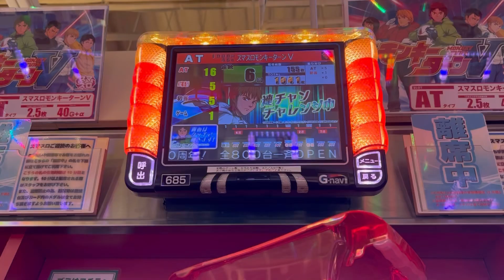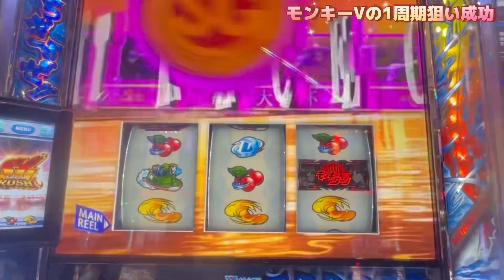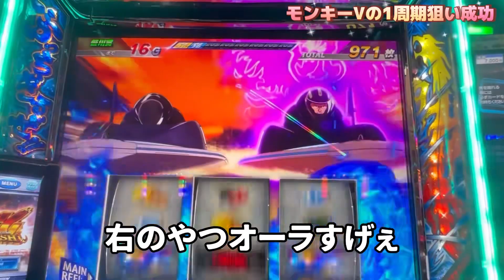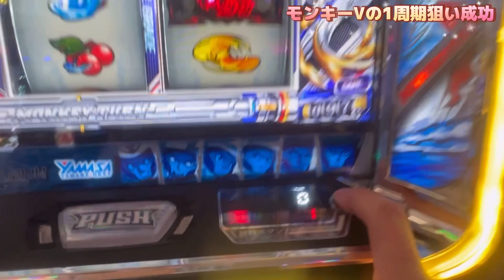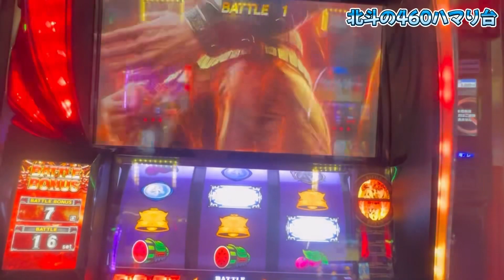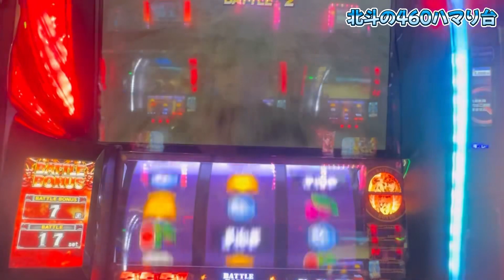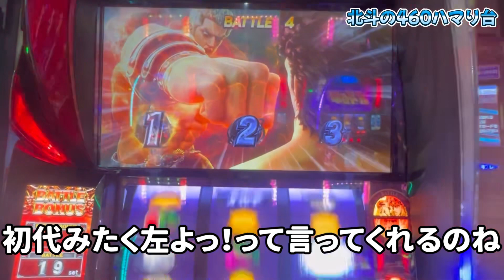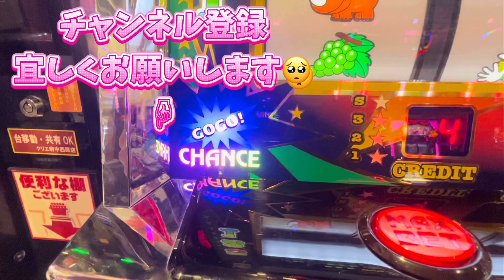#1 クソ店で夕方から【ちょっと勝とう】とすると、大量投資が止まらない！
行かね言ってたクソ店にまた出入りする養分。
勝ち分をジリジリやられてオコな私は、今日も行ってしまった。

使用楽曲
VITA
魔王魂